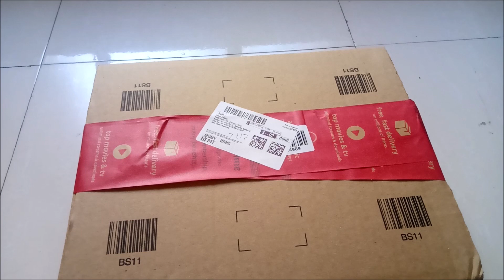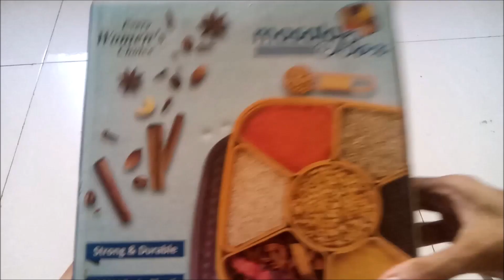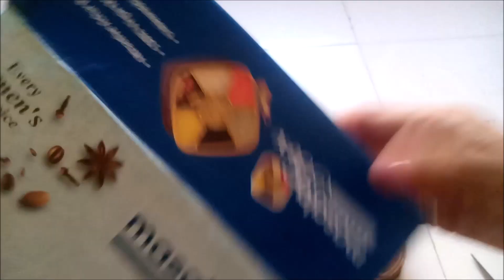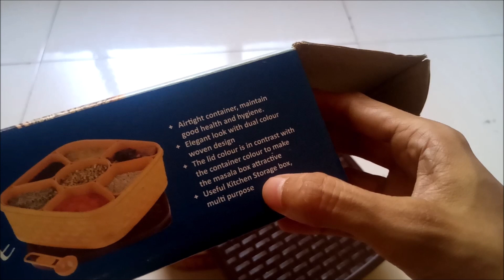UNBOXING OF AMAZON PARCEL MASALA BOX| SPICESS BOX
HELLO FRIENDS,
Here we see UNBOXING OF AMAZON PARCEL MASALA BOX| SPICESS BOX.